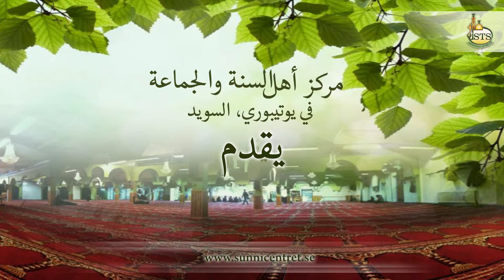Shaykh Uthmaan 2013 07 06 - خطبة الجمعة لشيخ عثمان - صيام رمضان